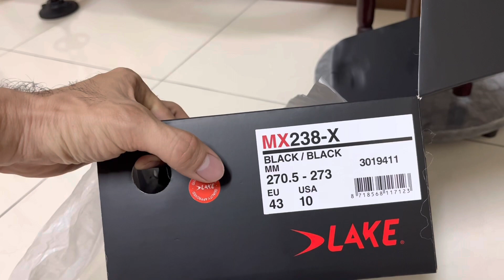公路車上用 LAKE MX238-X登山車卡鞋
MX238-長程耐力鞋款(黑)

戶外探險必備的MX 238 是一款戶外探險騎乘者和長時間穿自行車鞋的理想選擇、足弓良好設計及寬敞的鞋頭，使騎乘更加舒適，同時整天穿著保持舒適不卡腳。
有 標準楦(REGULAR) 寬楦（WIDE）可選擇